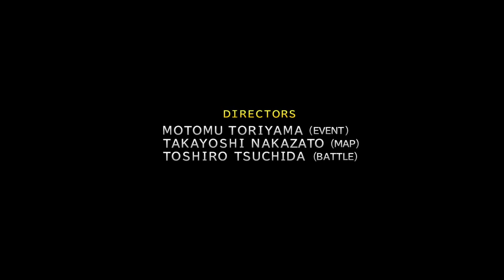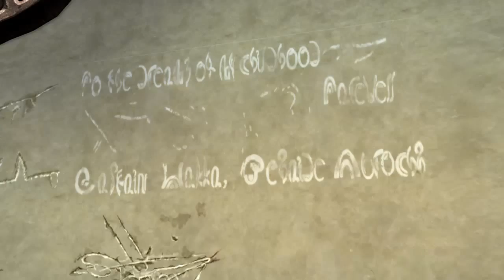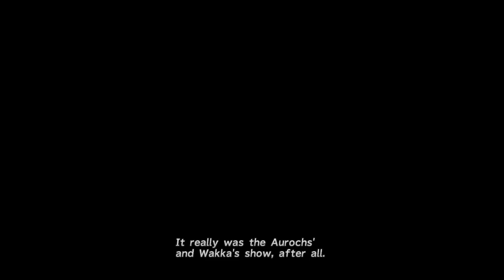Final fantasy 10 epsiode 5# BLITZ BALL MADNESS!!!!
I created this video with the YouTube Video Editor Sooooo in this game play I will admit I lost my temper pretty bad here because I've been good at blits ball in this game plus it reminds me of soccer annnnd I dislike soccer but there's a special ending if waka wins the game too so if you made it all the way through my rage quits I appalled and love you guys for it